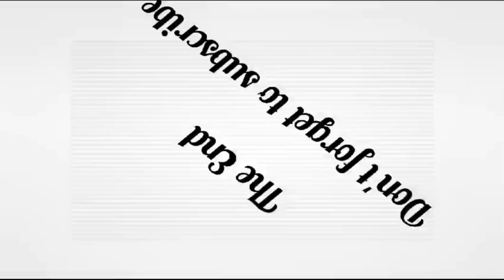Kya visit permit convert hosakta hai?? Day 5.